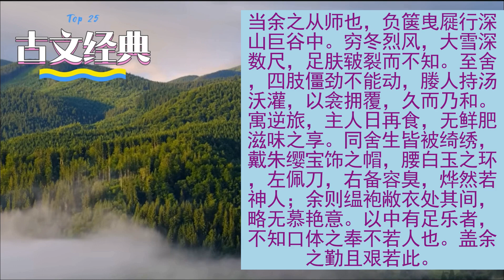古文经典25篇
本集精选经典好文二十五篇，基本涵盖了中文小学至高中的文言文名篇。这些名篇文字精美，思想高洁，朗朗上口，耳熟能详，集中展示了千年华夏文化传承中优美的一面。下面列举这些文章的题目和作者。

《陋室铭》，刘禹锡
《桃花源记》，陶渊明
《爱莲说》，周敦颐
《醉翁亭记》，欧阳修
《项脊轩志》，归有光
《兰亭集序》，王羲之
《归去来兮辞》，陶渊明
《滕王阁序》，王勃
《马说》，韩愈
《出师表》，诸葛亮
《鱼我所欲也》，孟子
《劝学》，荀子
《师说》，韩愈
《曹刿论战》，左丘明
《赤壁赋》，苏轼
《岳阳楼记》，范仲淹
《逍遥游》，庄子
《生于忧患，死于安乐》，孟子
《陈情表》，李密
《木兰辞》，汉乐府
《三峡》，郦道元
《记承天寺夜游》，苏轼
《阿房宫赋》，杜牧
《小石潭记》，柳宗元
《送东阳马生序》，宋濂。